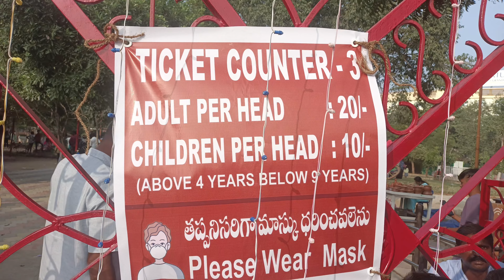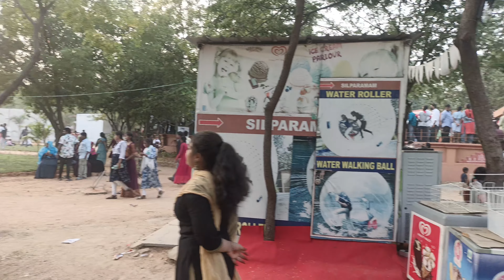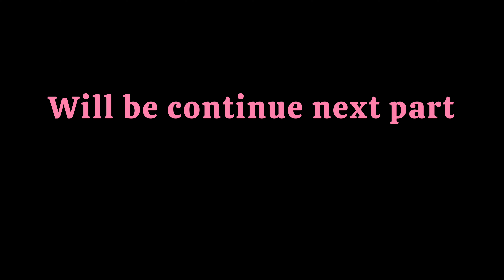Shilparamam in Tirupati | New year Celebrate in Tirupati Shilparamam 2024🥳 | Vlog lot of Fun 😂😂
New year celebrations in Tirupati Shilparamam vlog